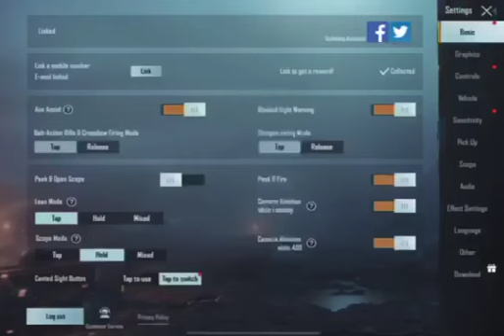SOLD✅ MYTHIC FASHION ACCOUNT ❤️ Most OP Account Of Pakistan In Cheap Price 🔥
⭕️TITLE MYTIC FASHION⭕️

😍250+SET😍

😍77 MYTHICS😍

⭕️Weapons Lab 21 Guns⭕️

⭕️M4 GLACIER MAX
⭕️M4 Fool Max
⭕️M4 Wander Level 1
⭕️Victor blood max
⭕️AKM GLACIER Leve 1
⭕️Akm seven Sea Max
⭕️Akm hellfire Auto max
⭕️Scarl water blaster Max
⭕️M24 sev max
⭕️Groza Level 4
⭕️KAR 98K Gidzila max
⭕️BERYL M762 lvl 4
⭕️AWM COMMANDER lvl 4
⭕️THOMPSON lvl 1
⭕️Ump dragonfire lvl 3
⭕️Uzi godzila mx
⭕️Scarl pumpkin lvl 1
⭕️Scarl tommorow lvl 1
⭕️M416 lizard lvl 1
⭕️M16A4 Aurora lvl 3
⭕️SHOTGUN LV 2

💢VEHICLE* , UAZ Godzilla lv3
💢DACIA SHARK
💢Login facebook twitter gmail

⭕️PRICE : 650K✅FINAL